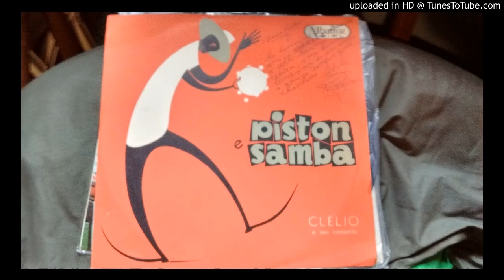Clélio e seu conjunto - Piston e Samba